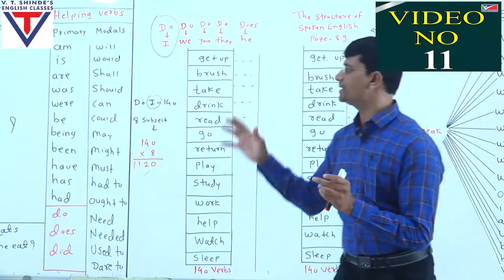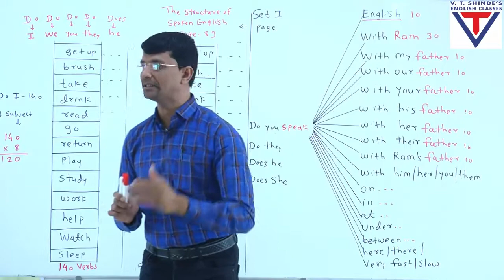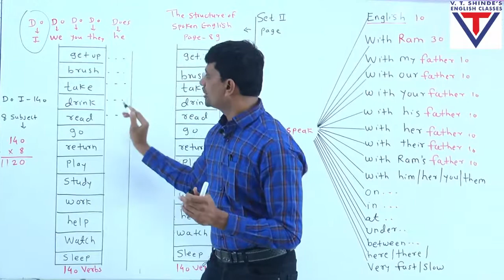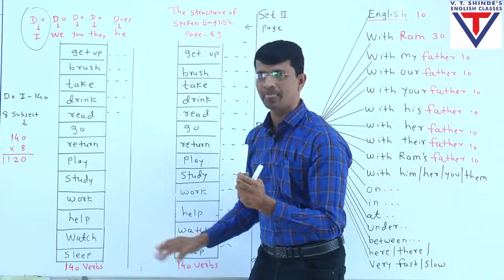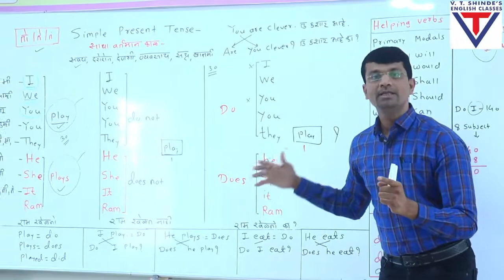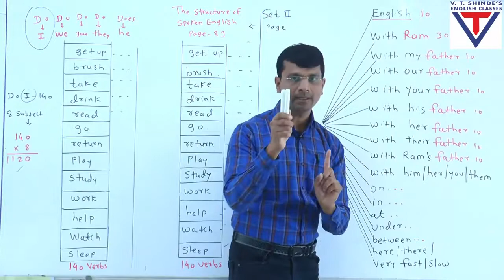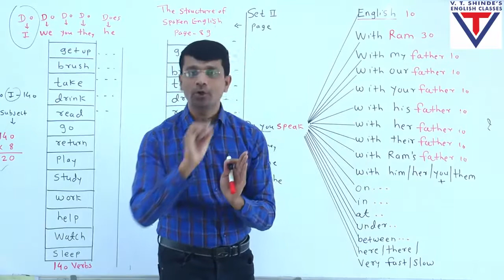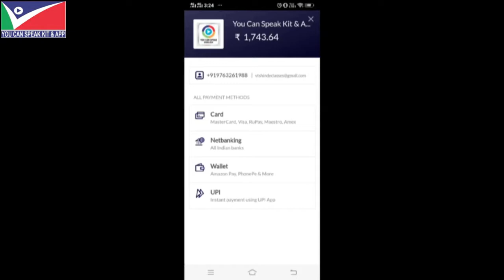SPOKEN ENGLISH DAY 3 PRACTICE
Dear Student जर आपल्याला आमच्या   App मधून संपूर्ण स्पोकन इंग्रजी आणि व्याकरणाचे सर्व  Videos  क्रमाक्रमाने पहायचे  असतील  तर कृपया  V. T. Shinde's Spoken Kit & Classes हे अँप त्वरित इन्स्टॉल करा*

 👉या अ‍ॅपमध्ये  2 मुख्य कोर्स उपलब्ध आहेत*.

 ✳️1) 60 To 90 Days स्पोकन इंग्लिश कोर्स 4 पुस्तकांसह  किंमत फक्त 1255/-Rs आहे*

Validity For 18 Months*

 👉जर तुम्ही या अँप मधून हा कोर्स  1255/- रुपयात  खरेदी केल्यास आपल्याला आमची 4 पुस्तके  आपल्या पत्यावर नक्की मिळतील. पुस्तकांची नावे

 1) You Can Speak Book Set -I*

 *2) The Structure of Spoken English Book Set- II*

3) A-Z Grammar Book Set -III*

 4) The Best Book for Spelling Writing & Pronunciation -Set IV*

 ✳️वरील 4 पुस्तके  आपल्या पत्त्यावर पोस्टद्वारे विनामूल्य मिळतील.  त्यासाठी आपल्याला  कोणतेही अतिरिक्त शुल्क द्यावे लागणार नाही.*

 कृपया 1255/-Rs.चा  स्पोकन इंग्लिश चा कोर्स खरेदी केल्यास तुमचा पूर्ण नाव पत्ता, पोस्टल पिन, मोबाइल आमच्या पुढील  मोबाईल नंबर  वर 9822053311 किंवा  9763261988 जरूर  पाठवा.  पोस्टाद्वारे  आपल्याला ही 4  पुस्तके 8-दिवसांमध्ये मिळतील.*

 ➡️60-90 दिवसांचा स्पोकन इंग्लिश कोर्स  पुढील लिंकवरून सुद्धा  आपण  Direct या App मधून खरेदी करू शकतात*

स्पोकन इंग्लिश कोर्समध्ये  50-तासांहून अधिक  क्रमप्राप्त Day-wise Course Videos  आहे  आणि हा कोर्स आपल्या मोबाइलमध्ये 18 महिन्यांकरिता वैध राहील . तसेच या अ‍ॅपमध्ये सर्व Videos आपण Off line डाउनलोड सुद्धा करू शकता आणि दीड वर्षांपर्यंत वारंवार  पाहू शकता  तसेच घरबसल्या  सराव करू शकता

❇️ 2) या अँप मध्ये दुसरा अतिशय महत्वाचा A-Z Grammar With Writing Skills हिंदी -इंग्लिश  Version मधील कोर्स आहे. हा कोर्स मराठीत उपलब्ध नाही.  तसेच या कोर्स सोबत 4 पुस्तके उपलब्ध नाही.  हा कोर्स  इयत्ता 7th वी ते इयत्ता 12 वी पर्यंत आणि  कोणत्याही स्पर्धात्मक परीक्षेत उत्तम मार्क्स  मिळविण्यासाठी अतिशय उपयुक्त  आहे*

👉आमचे व्याकरण शिकविण्याचे तंत्र आपण आमच्या हिंदी च्या यू ट्यूब चॅनेल च्या Playlists मधून पाहू शकतात लिंक👇*

 आमच्या 60 ते 90 दिवसाच्या स्पोकन इंग्रजी कोर्समध्ये तुम्हाला जी चार पुस्तके मिळतील  त्यांची माहिती, अभ्यासक्रम, अनुक्रमणिका आणि किती पृष्ठे आहेत याची माहिती  कृपया खालील यु ट्यूबच्या लिंकवरुन मिळवा. Link👇*

(ही पुस्तके मराठीत सुध्दा उपलब्ध आहे लिंक मात्र हिंदी Version ची आहे)*

 कृपया आमच्या चॅनेलच्या Playlists मध्ये जा आणि  15-20 डेमो Videos पहा आणि त्वरित 60-90 दिवसांचा Course  खरेदी करा.  Link👇*

 जर  आपल्याला  पेन ड्राईव्ह व्हर्जन ऑर्डर करायचा असेल तर त्याची किंमत रू .1999 / - असेल, ज्यात स्पोकन इंग्लिश कोर्ससाठी Books पोस्टल चार्जेस ई.  सर्व करांचा समावेश आहे.  आणि पेन ड्राइव्हत जो कोर्स आहे तोच  आमच्या अ‍ॅपमध्ये उपलब्ध आहे.

 From You Can Speak Kit